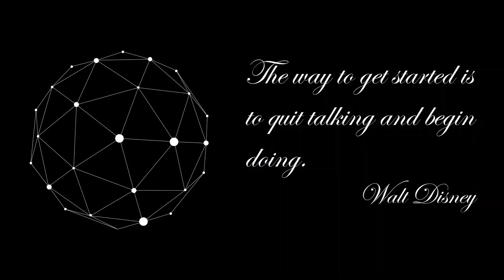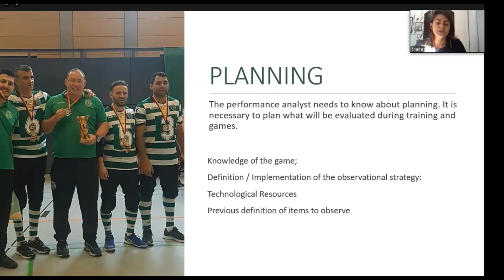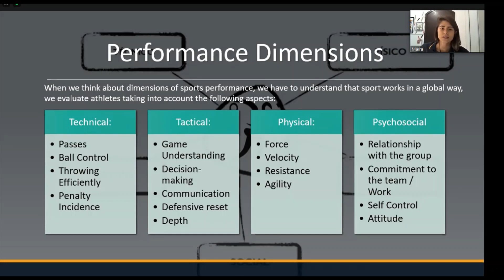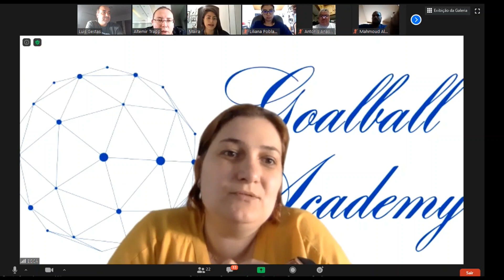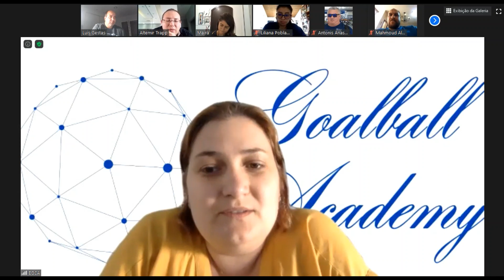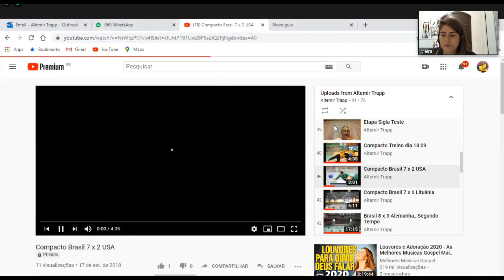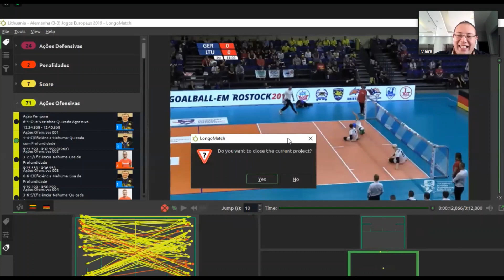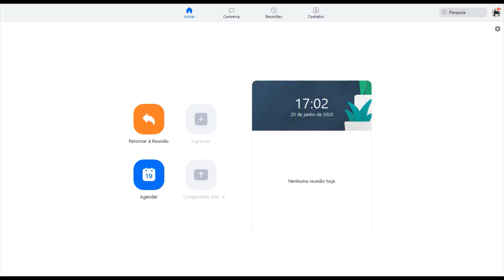Masterclass #5: "The analysis of sports performance in modern goalball"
Speaker: Altemit Trapp - Performance Analyst for Sporting CP and the national team of Brazil

Date: Saturday June 20
Time: 14:00 GMT +0
Language: English and Portuguese